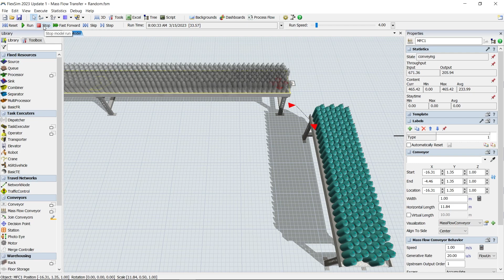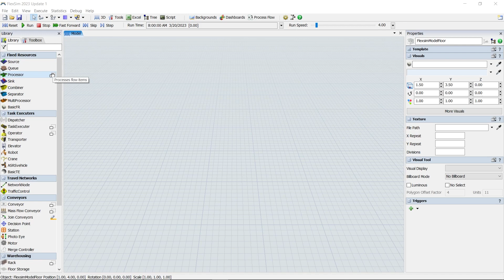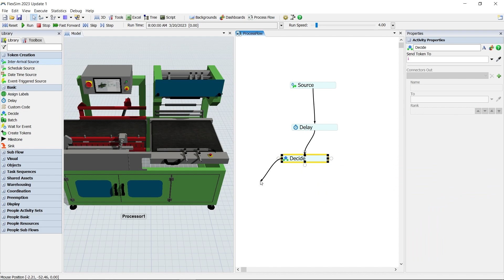FlexSim 2023 Update 1: Features and Improvements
FlexSim 2023 Update 1 has some exciting enhancements to the mass flow conveyor. It also includes a new Table Validation tool, a new pallet packing method, the workbench processor shape, and much more.